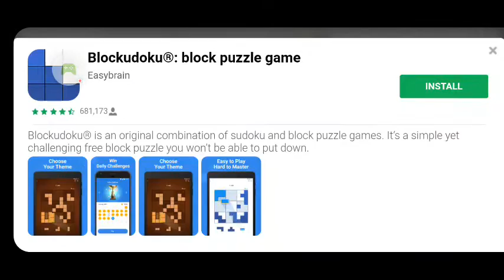Demonsion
Craftsman: Crafting & Buliding